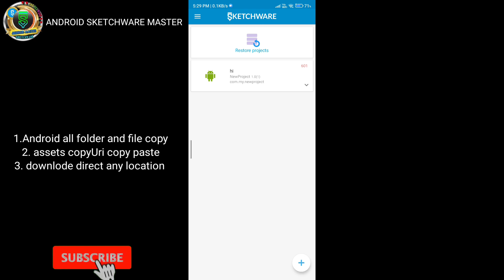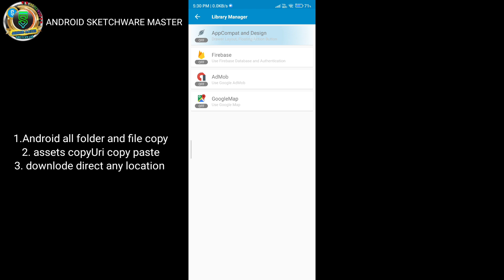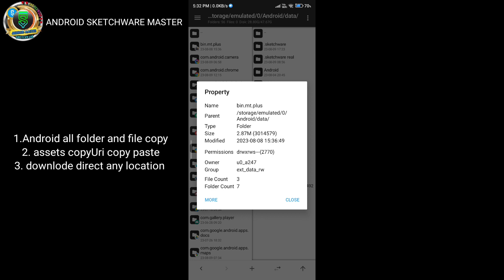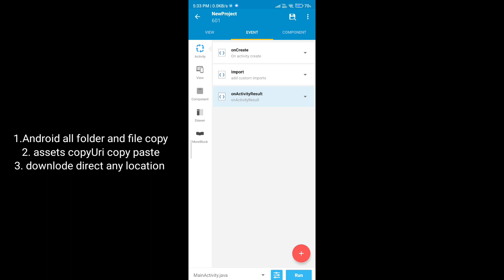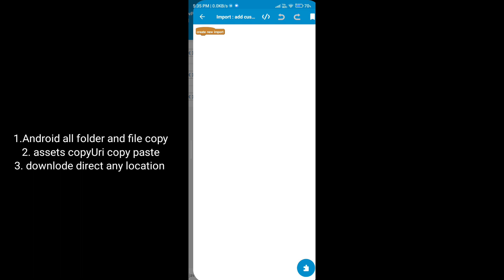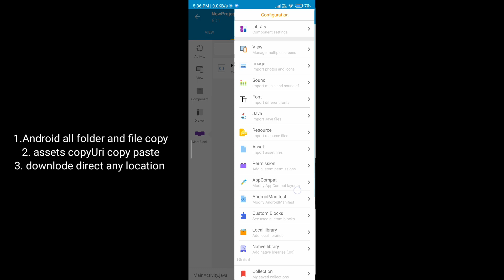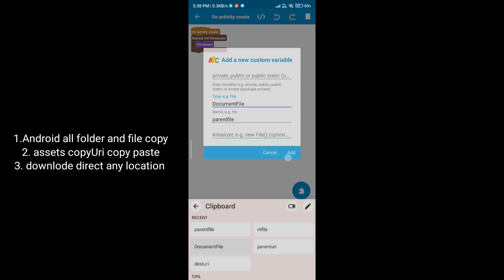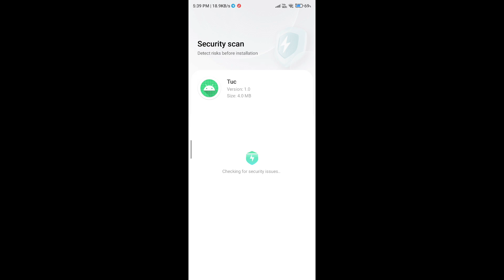How to direct download Android 11+12+13 data folder, copy assets in sketchware tuturial,part-1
How to make Android 11 12 13 copy assets in sketchware tuturial#sketchware

this video is how to make Android 11 12 13 copy assets zip unzip direct you are a folder in easy video process, next video is direct download Android 11 12 13 continue to this my YouTube channel video and subscribe now create by Android sketchware master

________💓Love Fore All, Hatred For None💓______

link Sketchware Pro v6.4.0 test build 05

          ___________OTHER VIDEO_________

❤️how to import block in sketchware

How to make a injection
HOW to make Android 11 12 13 copy paste injector
how to make a project in sketchware
How to make a Android 11 injector in sketchware

            📌       english  important speech. 📌
@ANDROID SKETCHWARE MASTER YouTube channel:

About;--@ANDROID SKETCHWARE MASTER   YouTube channel Android app  developing interesting interesting tech and technical relative information on YouTube Relatives videos Youtube earning revenue YouTube tips and tricks, online se Paisa Kaise kamae, admob and AdSense related videos, Java programming Android studio Android development Android developer Android app kaise banate hain Java XML code tutorial in Hindi videos , YouTube account kaise banaen YouTube all tips and tricks unboxing and review units.

@FF YTG MODER
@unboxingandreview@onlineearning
@ANDROID SKETCHWARE MASTER :--All TAGS